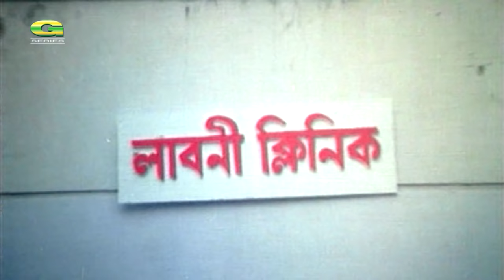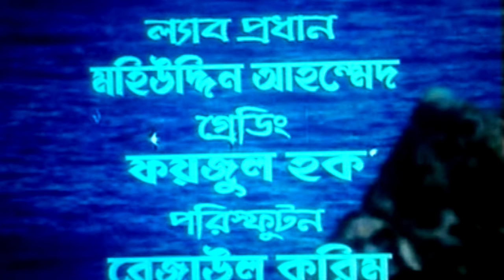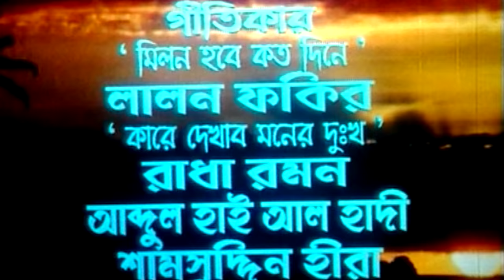Milon Hobe Koto Dine | মিলন হবে কতদিনে | Bangla Full Movie | Riaz | Shabnur | Alamgir | Movie 2022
Movie : Milon Hobe Koto Dine  (মিলন হবে কতদিনে)
Cast :  Riaz , Shabnur , Alamgir, Sadek Bacchu , Dolly Johur , Sharmili Ahmed , Amol Bose , Jasmine Pervez , Minu Momtaj , Hashi , Don , Saifuddin , Komol Hoshen ,  Monjur Morshed
Producer : Mehedi Hasan Kakon (Kakon Films )
Story : Zakir Hossain Raju
Script : Zakir Hossain Raju
Director : Zakir Hossain Raju
Screenplay : Zakir Hossain Raju
Language : Bangla
Label : G Series

@G Series Bangla Movies
*** ANTI-PIRACY WARNING ***